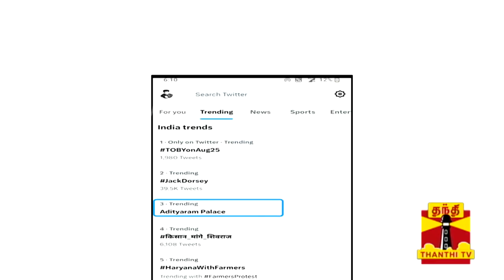@ THANTHI TV - ADITYARAM PALACE TWITTER TRENDING TOP 3